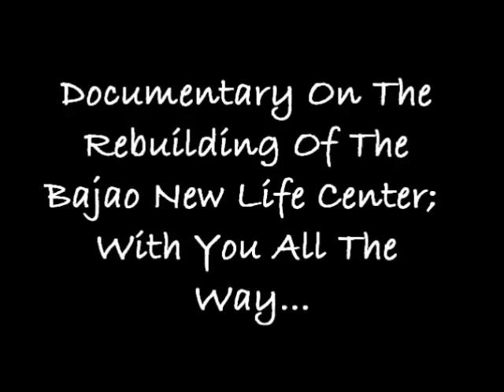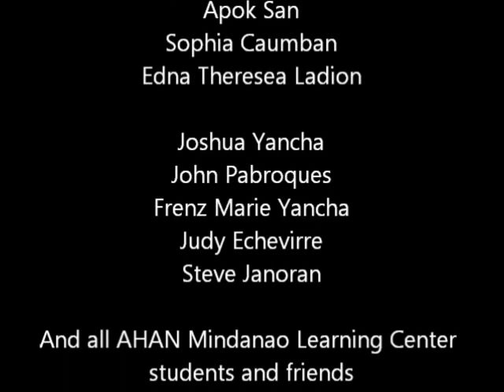Rebuilding of the Badjao AHAN New Life Center 亜範ミンドナオ、バジャウ族 ニューライフセンター建設ドキュメント 「いつも貴方たちと供に」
AHAN Mindanao Learning Center in Illigan City, Mindanao, Philippines works together with the Badjao ocean migrant tribe to rebuild the Badjao AHAN New Life Center which was destroyed by a typhoon in spring of 2013. Gaku Homma, Nippon Kan General Headquarters Founder joins AHAN Mindanao and Ava Yancha Sensei in Illigan in the planning and opening ceremony festivities.